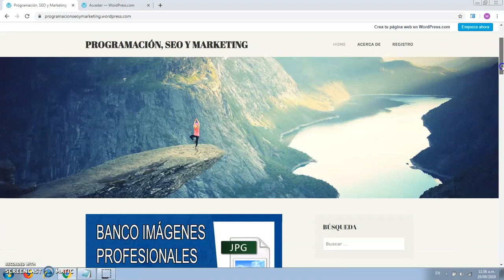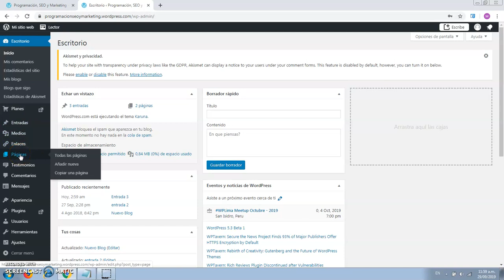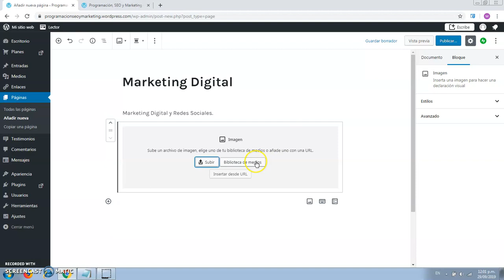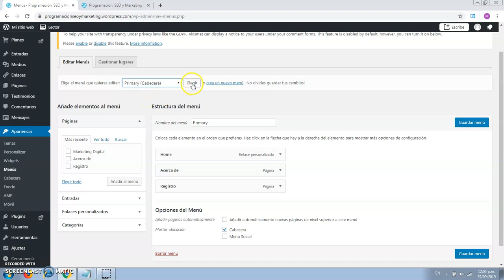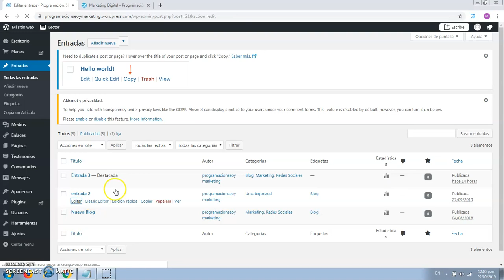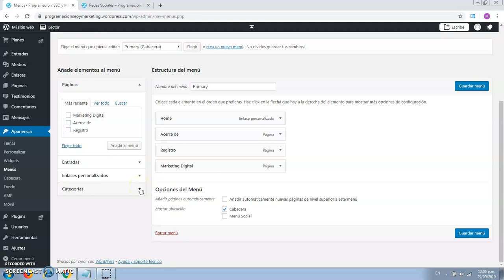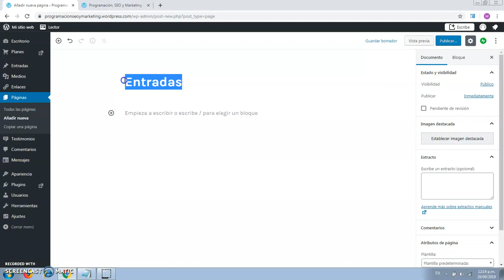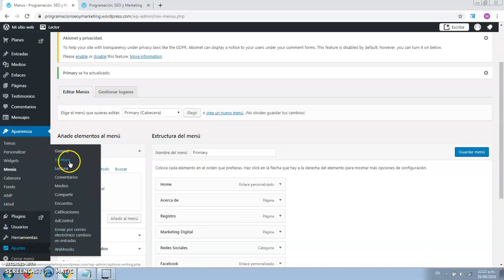Cómo Crear Páginas y Secciones en WordPress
Tutorial que detalla como crear páginas y secciones en WordPress paso a paso.